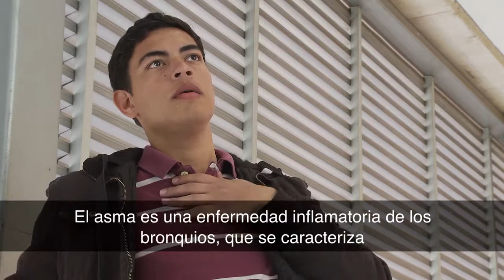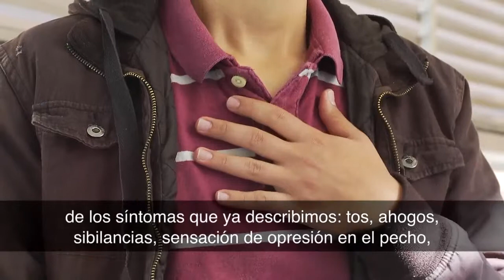Mitos y Realidades en Salud: Leche y asma